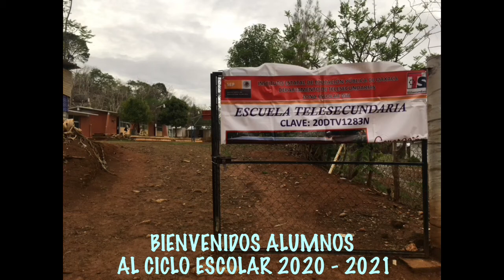BIENVENIDOS 2020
INICIO DE CICLO ESCOLAR